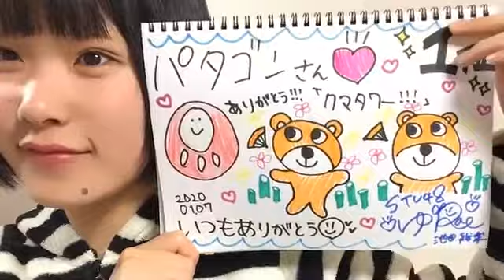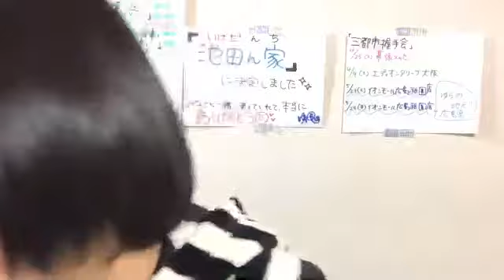池田 裕楽（STU48 2期研究生） 2020年01月08日19時40分49秒 SHOWROOM配信